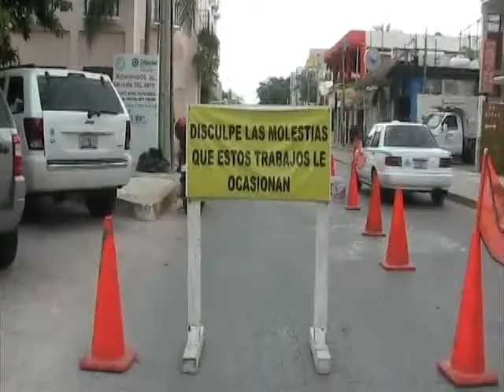Reparan adoquinado de avenida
Playa del Carmen, Quintana Roo.- Realizan trabajos de reparación de la décima avenida de la ciudad de Playa del Carmen. La avenida presenta importantes averías en el adoquinado por que brigadas de reparación están reemplazando los adoquines de la arteria.